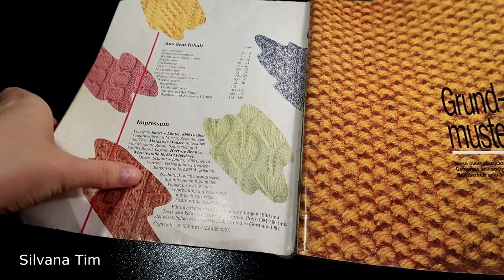Disminuciónes dobles: Técnicas de Tejido a dos Agujas - tres puntos juntos al derecho № 869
Tutorial: cómo tejer disminuciónes dobles o 3 puntos juntos al derecho, segundo punto en el medio con dos agujas. Tres puntos en uno con el central por delante (el segundo punto por delante del primero)